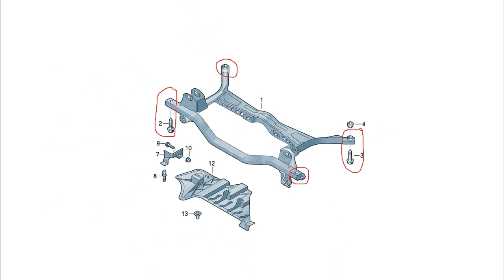VW A5: Jetta 2.5L Rear End Clunk / Clunking from Rear